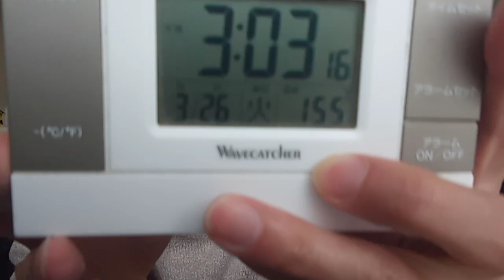KVID2464、佳子様も子供の頃から河川水門開閉式ダム地下水流ストレートトンネル回転扉式発電の撮影に公務として行きたかった、２０歳前後の年齢の頃にも言いに来て居可能性が高いです。説明欄有り。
そもそも粟井啓介が撮影した物を誰が盗んだんですか？TV局の人では？

９７番の地震についてなど重要な物が多いです。音楽関係も私のホームページから見れます。YouTubeは広告有なら無料。広告無しなら一月現在は１０００円です。